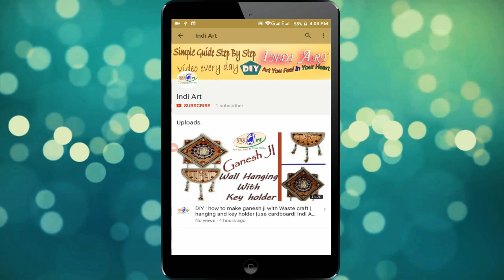diy : how to make top 3 tea coaster | best reuse idea | Best out of waste | indi art | #36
Me and My Friend Started  this channel to show our creative skills..

1. Artistic Rangoli
2. Drawing on paper,Canvas,wood etc.
3. Paper Works
4. Wood Carving
5. Clay Craft
6. Nail Art & Mehendi designs
7.waste material